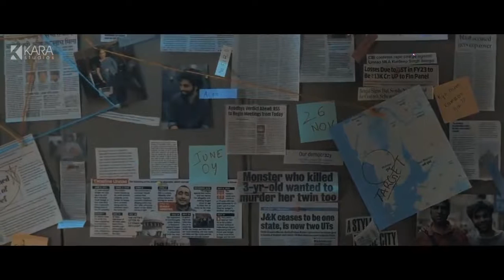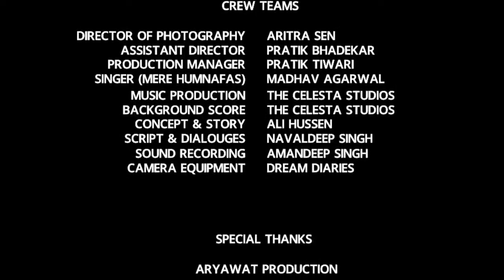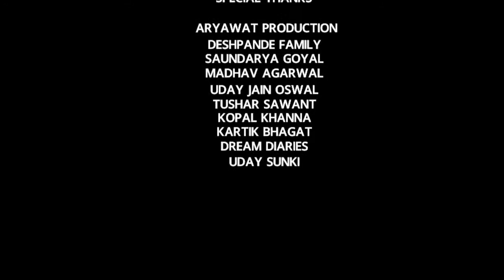Zidd | Story Of A Family | Rajiv Joshi Aaryan Deshpande | The Short Cuts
There are always two sides to a coin, however, when a coin is flipped everyone tends to see the existence of only one side. This film shows you the other side. If you were to describe the film in one line, it's a dialogue between a father and son but if you peel off the layers one by one, you'd see the deeper layers unfold, and you will realize that its goes beyond a single relationship, a single family, a single decision, a single conversation, in fact, it starts a conversation about decisions, families and relationships. A film that will surprise you just when you think it can't anymore.

Cast:
RAJIV JOSHI
AARYAN DESHPANDE

Crew:
WRITTEN DIRECTED & EDITED BY : NAVALDEEP SINGH & ALI HUSSEN
EXECUTIVE PRODUCER : AMANDEEP SINGH
DIRECTOR OF PHOTOGRAPHY : ARITRA SEN
ASSISTANT DIRECTOR : PRATIK BHADEKAR
PRODUCTION MANAGER : PRATIK TIWARI
SINGER (MERE HUMNAFAS) : MADHAV AGARWAL
MUSIC PRODUCTION : THE CELESTA STUDIOS
BACKGROUND SCORE : THE CELESTA STUDIOS
CONCEPT &amp; STORY : ALI HUSSEN
SCRIPT &amp; DIALOUGES : NAVALDEEP SINGH
SOUND RECORDING : AMANDEEP SINGH
CAMERA EQUIPMENT : DREAM DIARIES